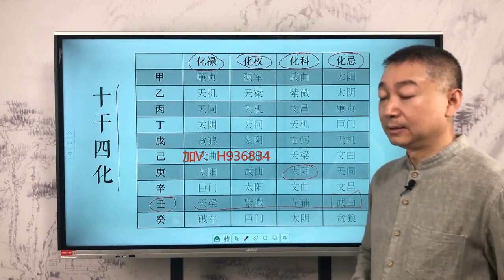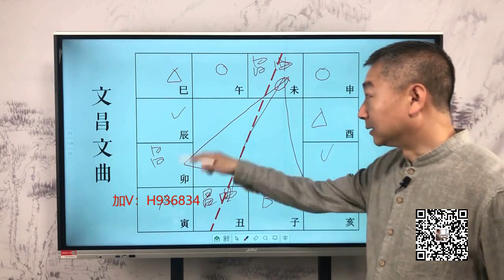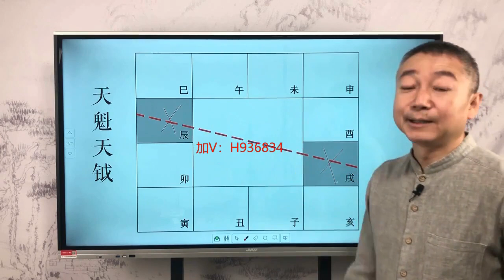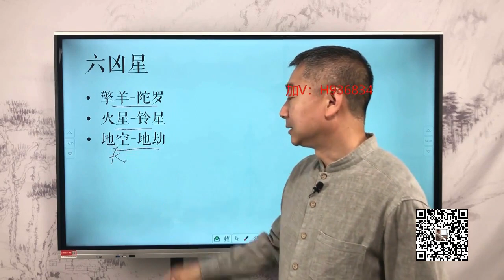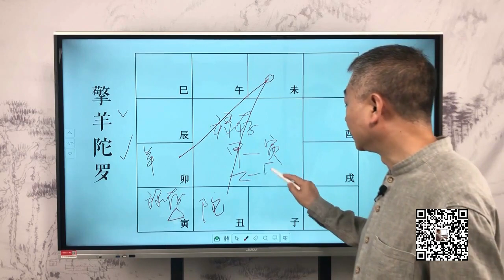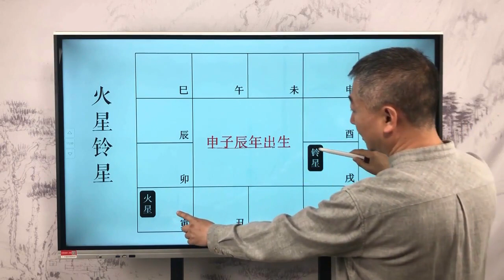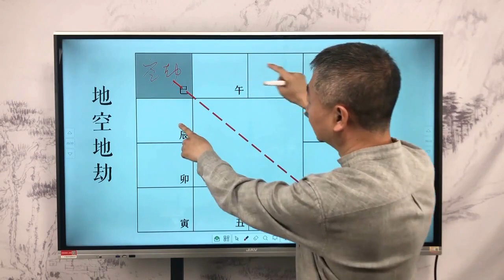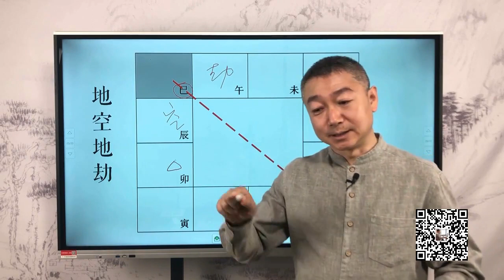彭心融老师《紫微斗数命局全解》基础篇 第3集#彭心融#紫微斗数#预测